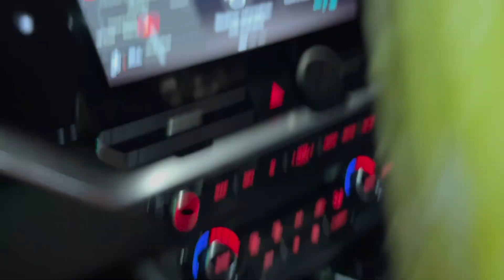সেন্ট্রাল লন্ডনে ক্রিসমাস লাইটিং দেখতে গেলাম এবং অনেক রাতে খাবার খেলাম আইসক্রিম খেলাম